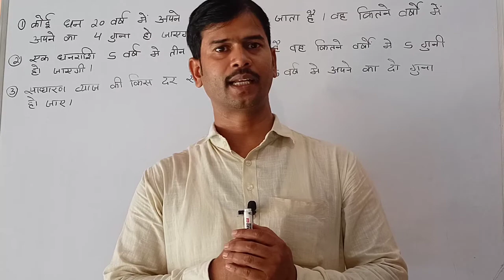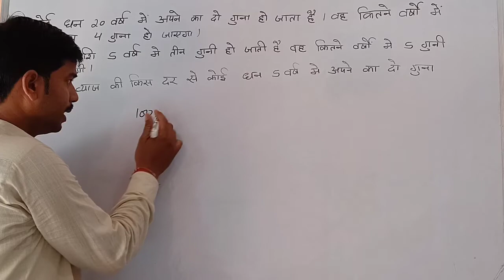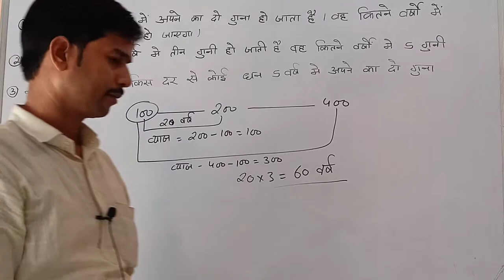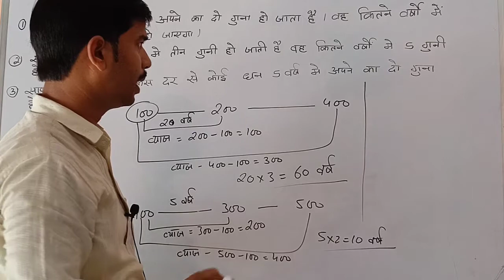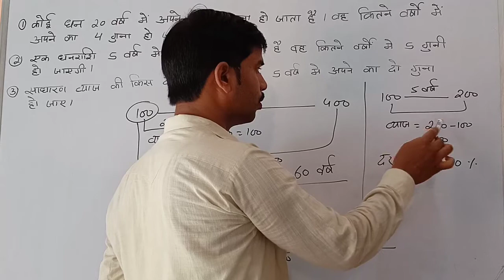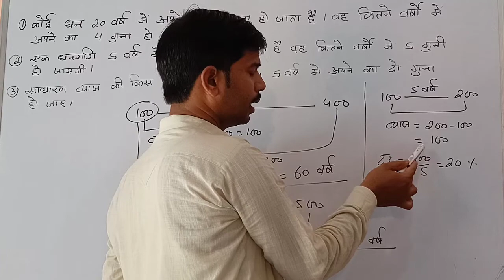|| साधारण ब्याज || SIMPLE INTEREST || MATH BUSTERS || 🔥🔥🔥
Simple interest video

Compound interest video

Algebraic identities video

Co-ordinate video

Exponents of real numbers video

Height and Distance video

Area related to circle video

Trigonometric ratio and identities video

Lines and angles video

Two parallel lines and transversal

Relation and function video